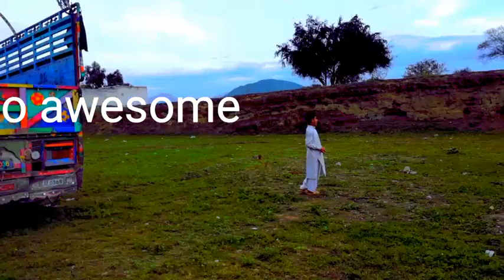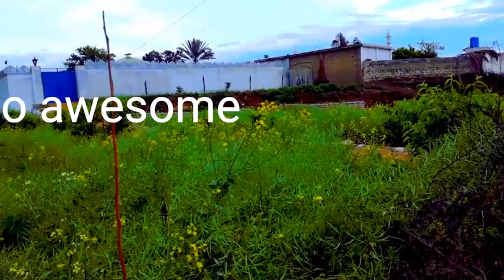the most beautiful valley of pakistan khayber pakhton khwa nalakand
awesome vally of pakistan si beautiful   valley for enjoyment